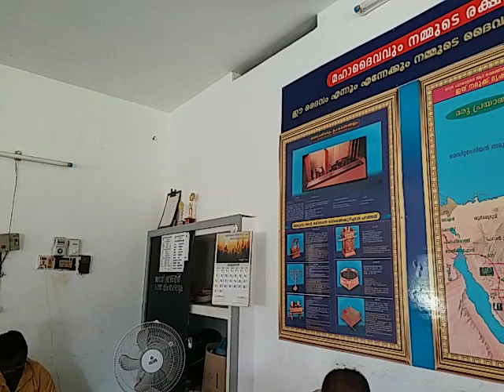Sunday Worship | (29-09-2019) | Psalms 14 | El Bethel The Herald | Oneness Doctrine